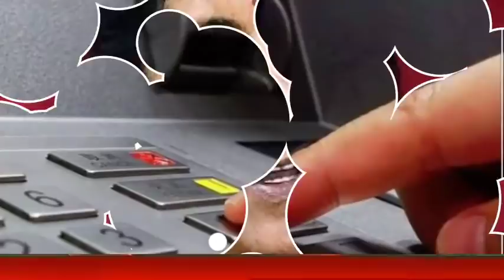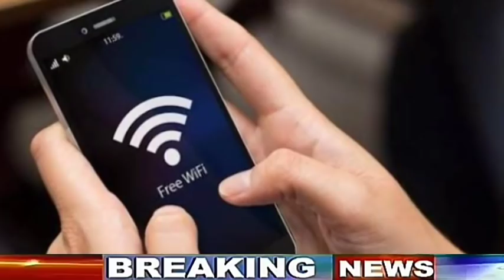Aaj 28 December ka taja samachar//आज के ताजा मुख्य समाचार//Aaj 28 December ki headlines/Mosam,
Nonstop News| आज की ताजा खबरें|Aaj ki headlines|28 December|mausam ka jankar weather news| सूर्य ग्रहण,

Aaj_ka_samachar,
news
morning news
breaking news
Headlines News
latest news
today news
nonstop news
news headlines
aaj ki taja khabar
News website
modi news
pm modinews
december 28
december 28,2019
pakistan
india
imran khan
modi
shah
pmc
pmc bank
watch 28december news
28december ka news
Fatafat khabren
Fatafat news
Headlines News
narendra modi
prime minister
Election news

1. weather forecast
 2. weather today
3. weather forecast india
4. weather rweather
5. rain weather
6 . आज का मौसम कैसा रहेगा 2019
7 . आज के मौसम का हाल
8 . मौसम समाचार
9 . मौसम विभाग
10 . कल का मौसम कैसा रहेगा
11 . आज के मौसम की जानकारी
12 . आज रात का मौसम कैसा रहेगा
13 . कल का मौसम कैसा रहेगा
14 . आज का मौसम दिल्ली
15 . आज का मौसम पंजाब
16 . आज का मौसम उत्तर प्रदेश
17 . आज का मौसम कैसा रहेगा 2019
18 . आज रात का मौसम कैसा रहेगा
19 . आज का मौसम दिल्ली
20 . कल का मौसम कैसा होगा
21 . आज का मौसम का हाल वीडियो
22 . मौसम समाचार
23 . कल का मौसम कैसा रहेगा 2019
 ,up news biharnews new rules hariyananews maharastra news APPnews sonia gandhi pm modi 28december 28 decembernews narendra modi amit shah bjp modi supreme court of india newrules 28december 28december 2019, 28 december ka news

Nonstop News| आज की ताजा खबरें|Aaj ki headlines|28 December|mausam ka jankar weather news|